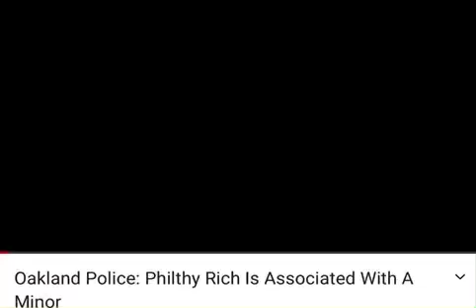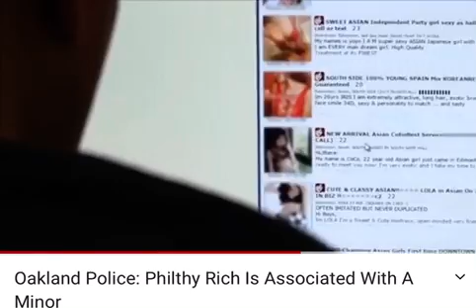Philthy rich in deep 💩 allegedly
Philthy Rich exposed allegations